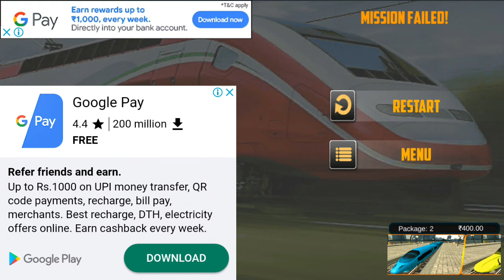Train wali game 😁😁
Unboxer boy